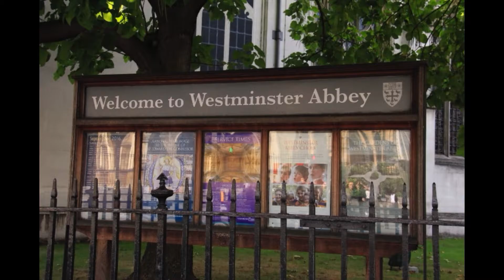ABBEY ROAD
At last.  My first, and probably only visit to London.  Finally,  saw and heard big Ben, and crossed Abbey Road